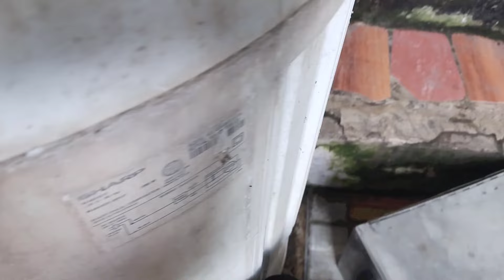SINGLE TUB WASHING MACHINE AYAW UMIKOT PAG MAY KARGA PAANU AYUSIN@entingbutingting